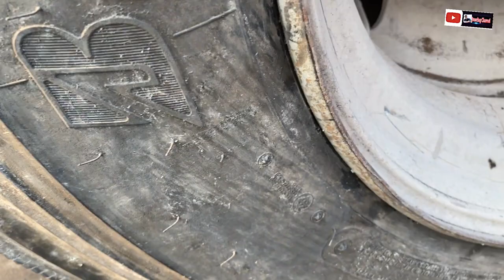ကားဘီးကြီးပေါက်ကွဲမှု ဝက်မွေးမြူရေး ထိုင်းနိုင်ငံဝပ်မွေးနည်း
ကားဘီးကြီးပေါက်ကွဲမှု